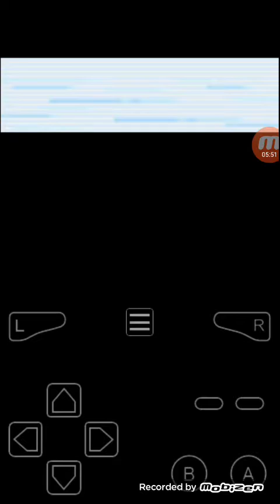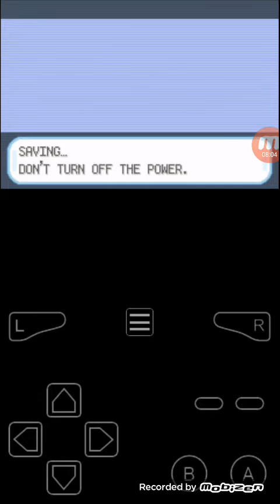Pokemon fire red final battle